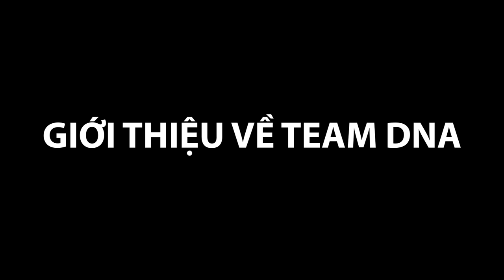[TALKSHOW QUAY BÚT] TẬP 1 | NHỮNG NGÀY MỚI BẮT ĐẦU CHƠI CỦA NHỮNG THÀNH VIÊN TRONG TEAM DNA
Đây là 1 series mới của team DNA mà trong đó chúng mình sẽ trao đổi với nhau về những vấn đề xoay quanh bộ môn quay bút nghệ thuật này
Video đầu tiên sẽ là giới thiệu về từng thành viên và những khó khăn của mỗi người khi mới bắt đầu chơi
Nếu mọi người có những câu hỏi gì thì hãy để lại comment bên dưới để gợi ý cho chúng mình và chúng mình sẽ cùng nhau thảo luận trong những tập tiếp theo